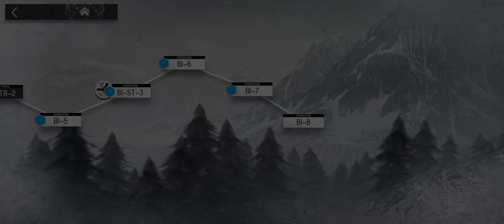Arknights Break the Ice 6-8*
Rest of the normal stages for this event. Here you can see some difficulty arise, there is some genuine difficulty in this game but that is mostly limited to challenge mode stages. In the final stage you can see some of the 'fun' mechanics like reviving bosses (instead give them invulnerability stages but otherwise accurate health bar) and your block meaning nothing (have higher block units resist effects of unblockable units more readily like slow on tile or increase their CD).

*Ok I didn't three star the last one yet but that would have been easy enough.